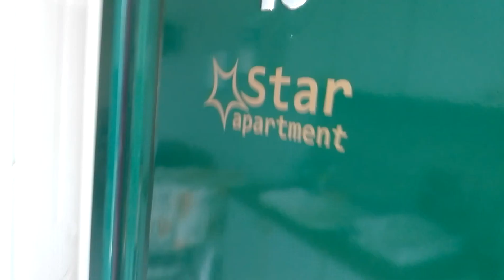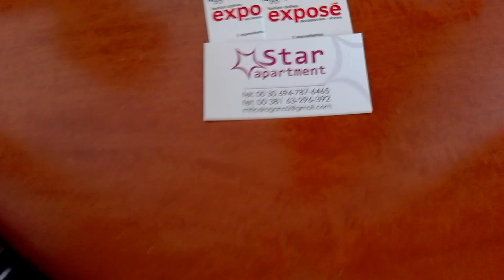STAR APARTMENT - KALITHEA, CHALKIDIKI, GREECE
STAR APARTMENTS
Kallithea Halkidikis,  63077, Greece
Star Apartments are located within the complex of Villa Oscar.
The rooms are large with three single beds . Each apartment here will provide you with a satellite TV, safety deposit box and air conditioning. There is also a kitchenette with cooking hobs and fridge, and a bathroom with a shower and hairdryer. Its self-catering units come with free Wi-Fi access and a private balcony and patio.
Featuring a pool with sun terrace amidst its fragrant garden, Star Apartments are located close to city center, only 10 min walking to Kalithea Beach, only 40-50 meters to bus station and pedestrian street.
Guests will find taverns, bars and mini markets within a short walk from Star Apartments. Thessaloniki International Airport is at 75 km, while the centre of Thessaloniki City is 85 km away. The lively Neos Marmaras is 80 km from the property. Free public parking can be found nearby.
Kallithea offers archaeological sites and a popular sandy beach sheltered by pine trees. It’s also great spot for shopping and experiencing great nightlife.
Nearby attractions recommended by locals:
Halkidiki's beach bars
Beach bars offer the perfect chance to kick back on white sands with a cocktail or a snack, while a DJ provides the perfect soundtrack.
Kallithea Village - Kallithea offers archaeological sites and a popular sandy beach sheltered by pine trees. It’s also great spot for shopping and experiencing some nightlife.
Afitos’ architecture and sandy beach make it a perfect spot to sit and enjoy views of Toroneos Bay.
Check-in
14:00 - 00:00 hours
Check-out
07:00 - 11:00 hours

The Host
Hello my name is Dragana, I’m from Belgrade, Serbia. I finish College of Hotel Management and I speak English, Greek and Serbian language. Formerly I was working as a flight attendant and I love travelling around the world and meet new people from different nationalities! Also I like art and I work as a professional makeup artist. I became a member of this program because I appreciate the thing about hospitality! I believe that you really enjoy and learn more about the place you go if you are in a family of the country you have chosen! Enjoy your traveling, enjoy your life!
Interaction with guests
I'm always available and willing to assist you and make your stay as pleasant and enjoyable as possible.
The space
Central, fully equipped & renewed apartment with a cozy bedroom and a fully equipped kitchen where you'll be able to prepare your meals. Fresh linens and towels are always available.
The neighborhood
Located in the heart of Kallithea the apartment is a breath away restaurants, cafes, taverns, night bars, car rental stores, travel agencies and all kinds of shops, you can find a lot of leather shops with very popular prices. Everything you may need is within easy reach.
Getting around
You can explore the entire village on foot since everything is so close, but in case you want to go on a tour around the villages of Halkidiki you can hop on a bus or a taxi and take off. The bust stop and the taxi stand are both across the street.
About this listing
Quiet, Bright, Comfortable, Cozy with a pool

Rates

 June July August September October
Double 40 € 60 € 60 € 50 € 40 €
Triple 45 € 65 € 65 € 55 € 45 €